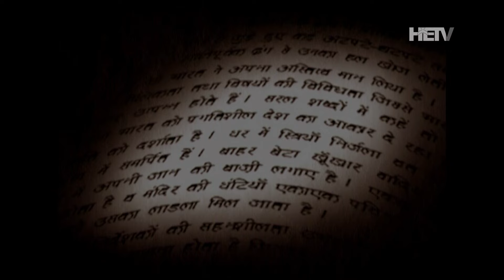Susamachar Prasaran | April 21, 2024